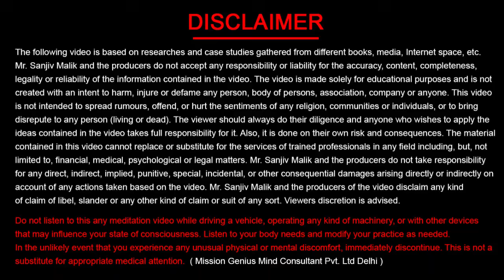क्या आपका श्राद्ध पितरों तक पहुँचता है Scientific Side of Shradh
Self Awakening Mission is a nonprofit organization based in India. Founded by Mr. Sanjiv Malik, our vision is to nourish the body, mind, and soul. Join us on our journey to build an Old Age Home and Meditation Center in Faridabad, India. The center will include a temple, women's empowerment center, yoga room, cow shelter, community dining hall, and organic farming.

Free Counselling : 📞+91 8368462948 (Ruhani )

Self Awakening Mission Charitable Trust By Sanjiv Malik हमारे ट्रस्ट को डोनेट करने के लिए :
UPI ID: selfawakeningmission.ibz1@icici
Google Pay & Paytm No: +91
क्या आपका श्राद्ध पितरों तक पहुँचता है?,पितरों को भोजन कैसे पहुँचता है,पितरों को श्राद्ध का खाना कैसे पहुंचता है,पितृ पक्ष में पितरों को कैसे पहुंचता है श्राद्ध का खाना,श्राद्ध,क्या हमारा दिया हुआ जल भोजन पितरों तक पहुँचता है,किया गया श्राद्ध पितरों तक कैसे पहुँचता है?,श्राद्ध कब है,श्राद्ध पक्ष,क्या पितरों को भोजन पहुँचता है,पितरों को कैसे पहुंचता है श्राद्ध का खाना,क्या होता है जब आप पितरों को श्राद्ध अर्पण करते हो,पितरों का श्राद्ध कैसे करें